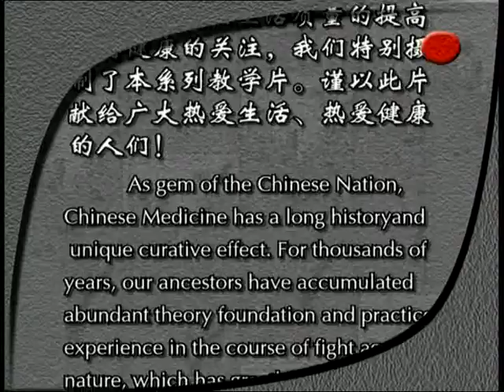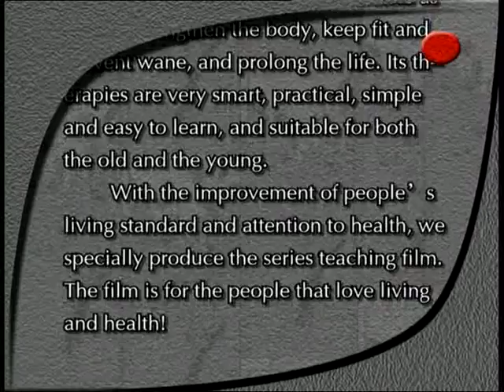Čínská medicína Počítačový syndrom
Počítačový syndrom znají hlavně lidé pracující v kancelářích. Bolesti zad, zápěstí, krční páteře, ramen, očí a unavená mysl -- to všechno jsou symptomy každodenní práce s počítačem. Na vině je špatné držení těla během pracovního procesu. Lidé také málo dbají na pravidelné protahování a procvičování. První, co pro své tělo můžeme udělat, je dopřát mu masáž. Nejenže odstraňuje bolest, ale působí také preventivně. Čínská masáž je součástí tradiční čínské medicíny. Má jedinečný a blahodárný účinek na lidské tělo. Masáž zlepšuje krevní oběh a podporuje správnou funkci metabolismu. Navíc odstraňuje únavu, posiluje tělo a udržuje ho v dobré kondici. Pozitivně také působí proti stárnutí a prodlužuje život. Film vás zavede do tajů čínské masáže. Ukáže vám různé techniky a naučí vás, jak si sami můžete pomoci od bolesti.